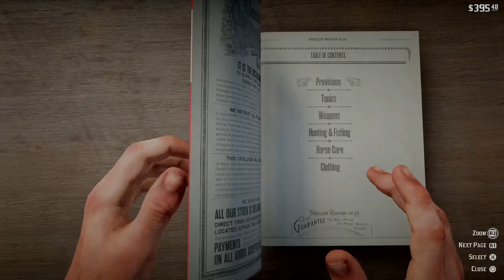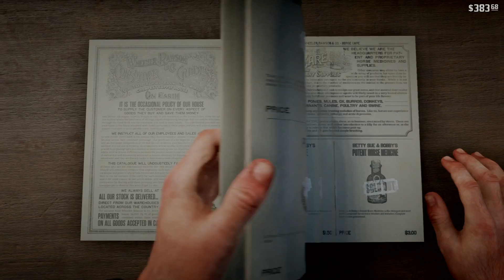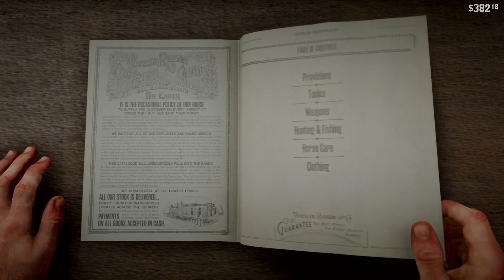Red Dead Redemption 2_042